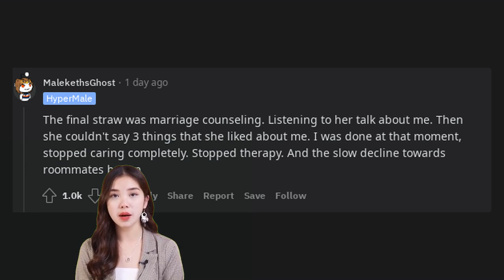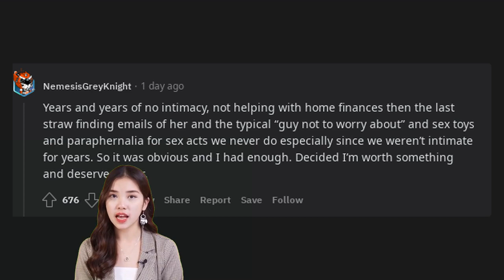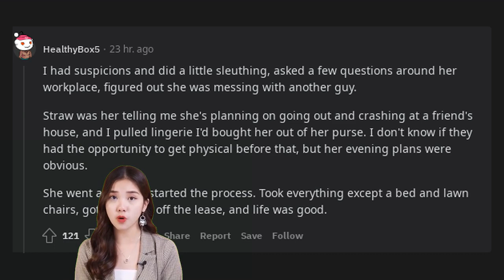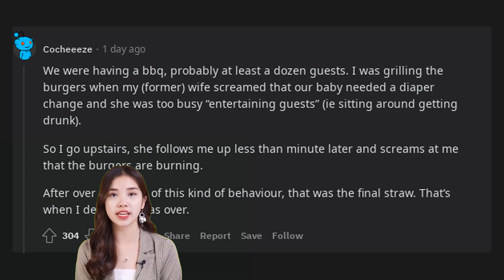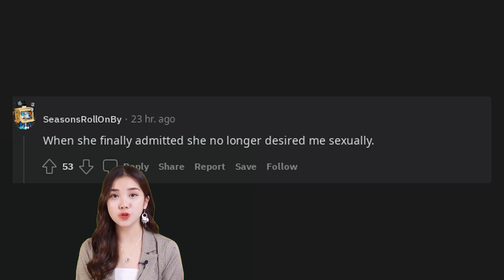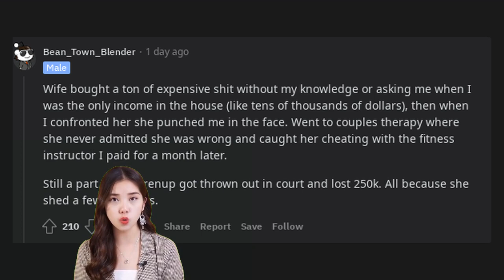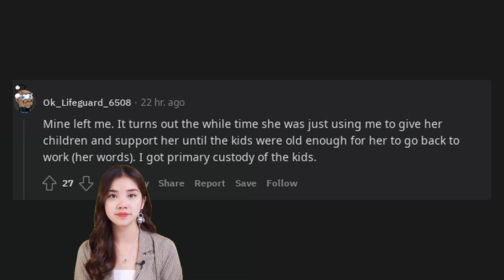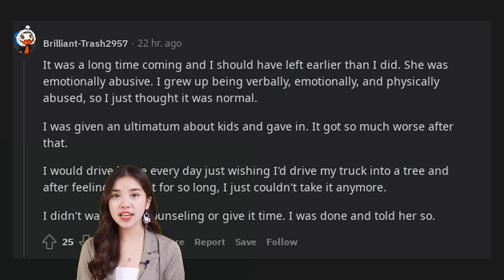Men of reddit Who got a divorce what was the final straw? or did the wife initiate it first?